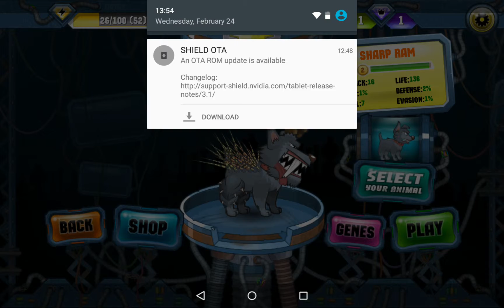Mutant Fighting Cup 2 - Android gameplay GamePlayTV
Mutant Fighting Cup 2 is an online mobile game, action monster fighting game, evolve, mutate and train your monsters to win the monster championship in hard brutal turn-based strategy battles, is free to play on Android devices, from Ace Viral.